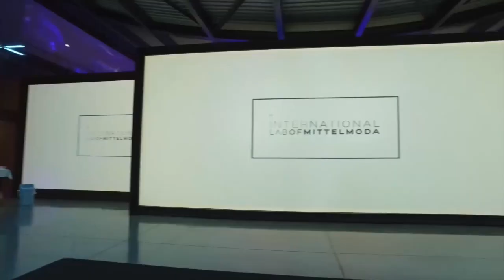🏆MITTELMODA: My experience as one of the (FINALISTS)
🌍 Mittelmoda Fashion Award is a renowned fashion competition at international level for fashion designers from Art & Design colleges/universities all over the world!
It was such an amazing experience! Thank you!!